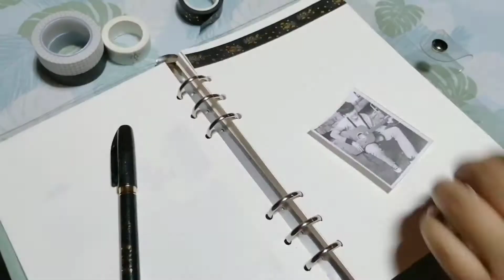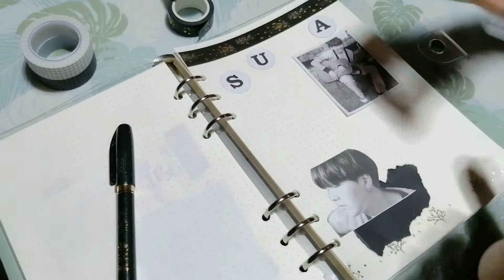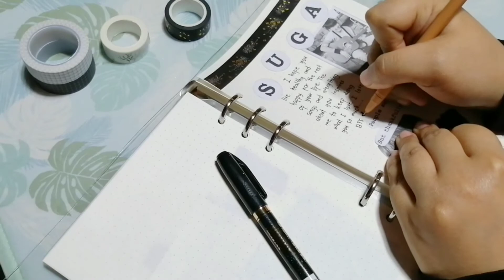kpop journal with me | BTS Yoongi Day! 🍊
This is just a quick one-page birthday journal spread as we celebrate Yoongi's Day today! I am so happy that Yoongi is recovering well and is doing great. Happy Birthday tangerine boy, Yoongi!

I haven't found yet my journaling style so the way I do my journal spreads are constantly changing. Hopefully I could stick to a journaling system that suits and highlights my personality more.

아이유 (IU) - 에잇 (Eight) (Prod. & Feat. SUGA) Piano Cover by Doopiano

—— ♡ 𝙢𝙤𝙚 ˊˎ-